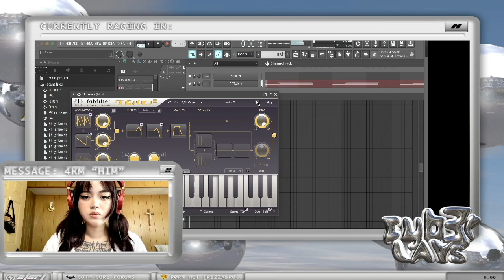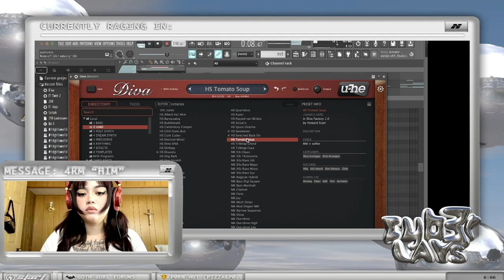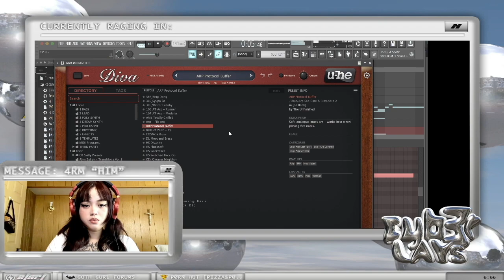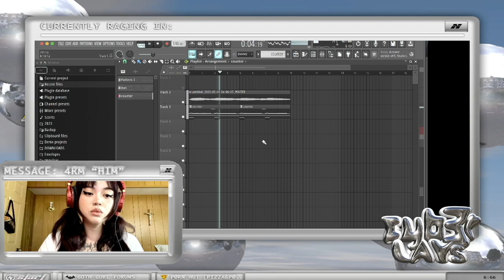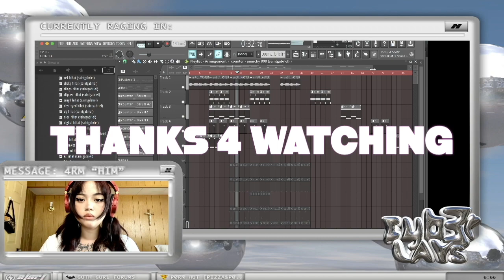MAKING ANOTHER MELODY FROM SCRATCH (maybe I'll talk next video lol)